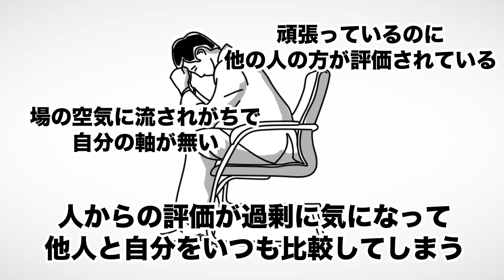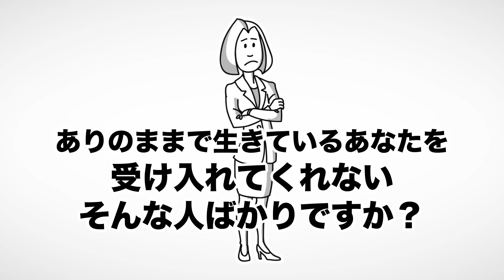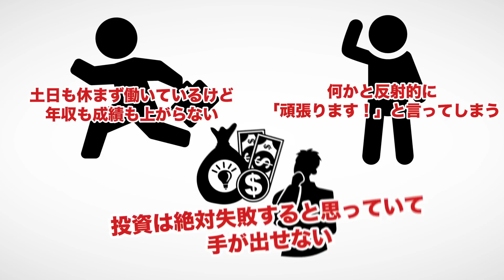【本解説】「自己肯定感低めの人」のための本（山根洋士 / 著）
「自己肯定感低めの人」のための本（山根洋士著 / アスコム）

今回は山根洋士さんの『「自己肯定感低めの人」のための本』を解説します。

自己肯定感が低くても悩まなくなる方法7つを紹介します。

00:00 オープニング
02:07 つい人と比べて凹んでしまう
03:52 言いたい事が言えない
05:52 行動力がない・やる気がでない
07:09 人の評価が気になって仕方ない
08:13 努力しているのに結果が出ない
09:31 まとめ

1. 商品が事前の記載説明と違っている場合
2. 商品の品質が著しく粗悪なもの
3. 不具合により購入された商品をダウンロードできない場合。